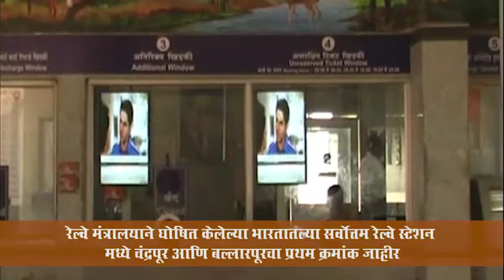Ballarsha no 1 station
Haitek station